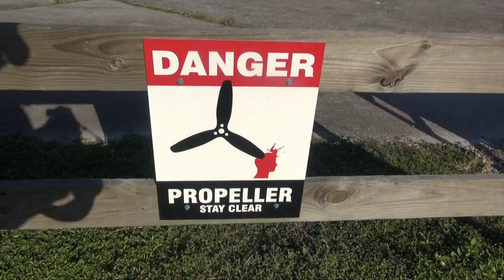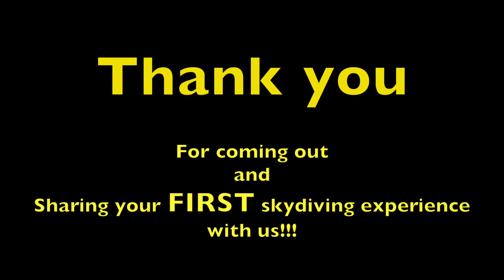Paul Staeheli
Paul Staeheli enjoys his first tandem skydive with the SOCOM Para-Commandos!